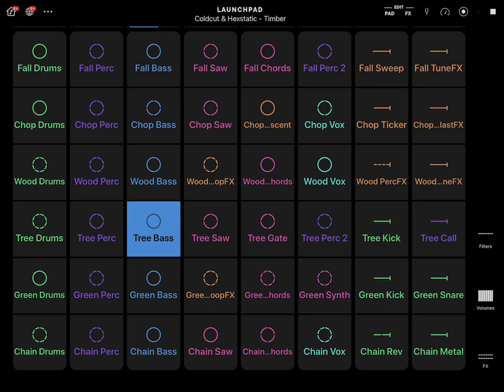TWITCH SAFE -- 2 Hours of AI Generated Lo-Fi Techno